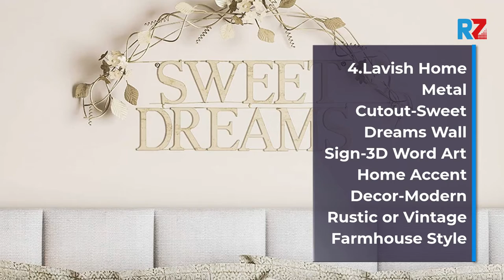Best Bedroom Home Decor Top 10 Bedroom Home Decor For 2022 | Top Rated Bedroom Home Decor